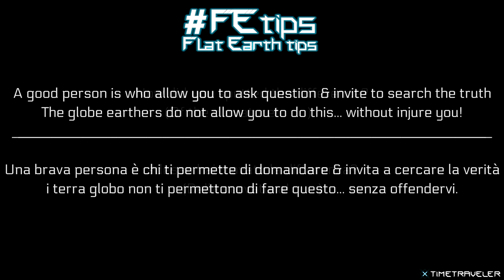#4 FEtips - Flat VS Globe - Piatto VS Globo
FEtips - Flat Earth tips
🇬🇧 🇺🇸 Flat VS Globe...
🇮🇹 Piatto VS Globo...